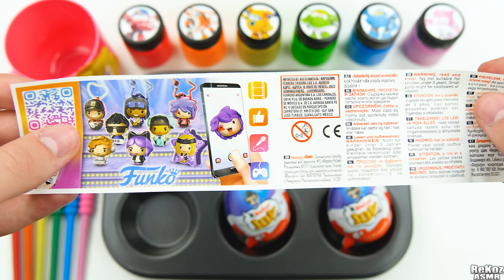Satisfying Video l How to make Rainbow Noddles with Surprice Eggs & Nail Polish Cutting ASMR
Today, I made Rainbow Noddles with Surprice Eggs & Nail Polish Cutting ASMR